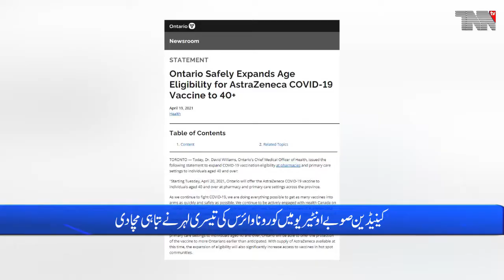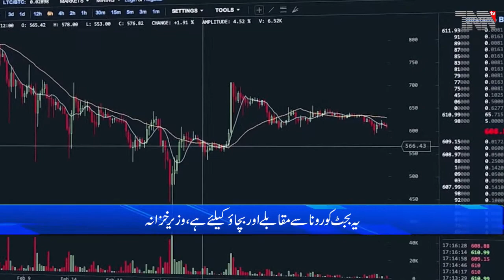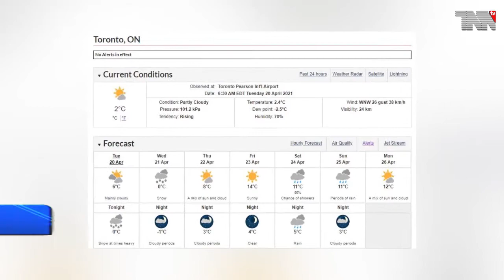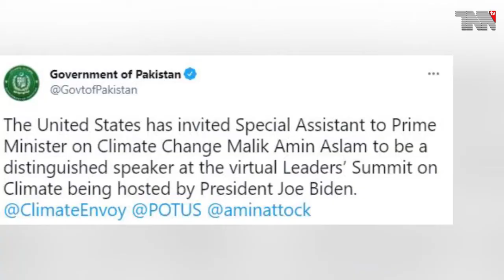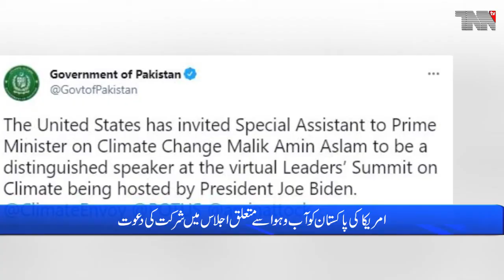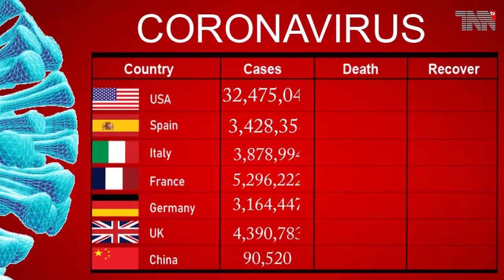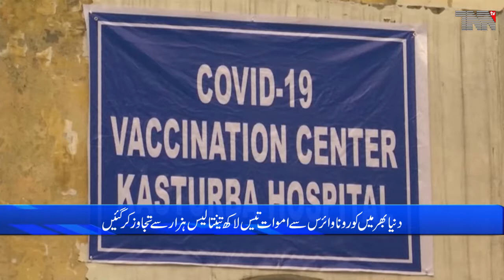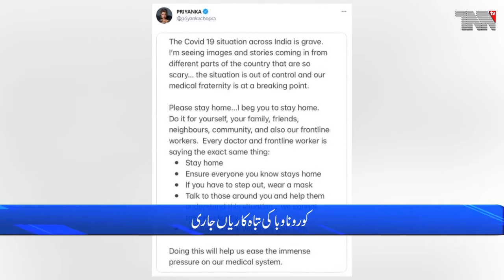Canada Top Stories 20-04-2021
Canada COVID: 1,131,773 Cases and 23,667 Deaths

Canada stimulus budget pledges funding for childcare and Covid-19 relief

Growing calls for Ontario Premier Doug Ford to resign amid worsening COVID-19 3rd wave

Ontario Safely Expands Age Eligibility for AstraZeneca COVID-19 Vaccine to 40+

Ontario may have trouble getting nurses from rest of Canada, says nurses' association

Spring snowfall could be on the way for Toronto, Environment Canada warns

Today’s coronavirus news: Ontario reports 4,447 new COVID cases; Ford government rejects NDP paid sick day motion, warns of AstraZenecca vaccine shipment delays

Federal budget 2021: Feds unveil $101.4B in new spending, with deficit declining

Coronavirus | U.S. advises its citizens to avoid all travel to India

Taliban asked to resume talks, attend Istanbul summit

US invites Pakistan to virtual climate summit after earlier overpass

US warns of consequences if jailed Kremlin critic Navalny dies

COVID Live Update: 143,044,955 Cases and 3,047,869 Deaths 3,048,034

New record rise in India’s COVID cases, deaths; curfew in capital

India Reports Record 273,810 Daily COVID Cases

Priyanka Chopra says coronavirus situation in India is ‘grave’, urges fans to stay home

Rakhi Sawant thanks Salman Khan for 'saving mom's life', records video message calling him and Sohail 'Godsend'